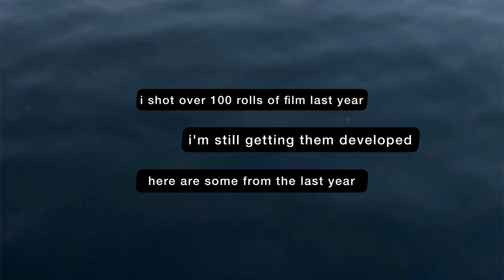a fight + more recent photos i've taken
alexivory.co.uk